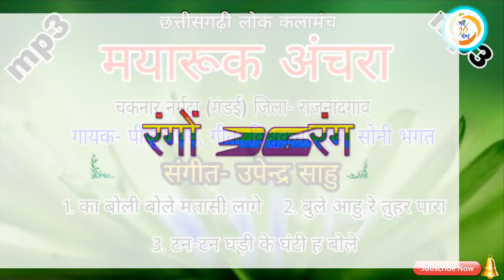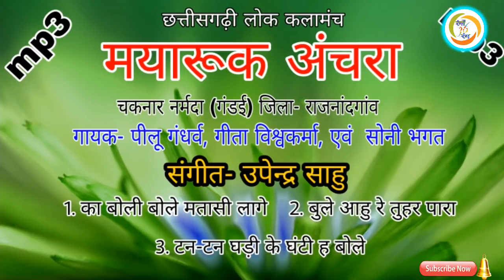cg mp3 मयारूक अंचरा पीलू गंधर्व, गीता व सोनी, उमेन्द्र साहु KA BOLI BOLE MATASI LAGE, BULE AAHU RE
हमर यह कार्यक्रम  कईसे लगीस हमला जरुर बताहू
हमर संग जुड़ सकत हो,,

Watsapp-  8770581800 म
ऐतिहासिक पितर मानस महोत्सव 2019

जय जोहार